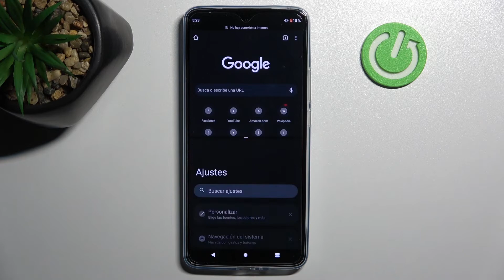Cómo usar dos aplicaciones a la vez en MOTOROLA Edge 30 - pantalla dividida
Si no sabes cómo activar la pantalla doble o el modo multitarea en tu MOTOROLA Edge 30, sigue nuestras instrucciones. En este video te presentamos cómo poner dos aplicaciones al mismo tiempo en la pantalla de tu celular MOTOROLA Edge 30. Quédate con nosotros y descubre cómo dividir la pantalla en tu smartphone MOTOROLA Edge 30.

¿Cómo abrir dos aplicaciones al mismo tiempo en MOTOROLA Edge 30? ¿Cómo poner dos aplicaciones en la pantalla en MOTOROLA Edge 30? ¿Cómo activar la pantalla dividida en MOTOROLA Edge 30? ¿Cómo activar multitarea en MOTOROLA Edge 30? ¿Cómo doblar la pantalla en MOTOROLA Edge 30? ¿Cómo dividir la pantalla en dos en MOTOROLA Edge 30?